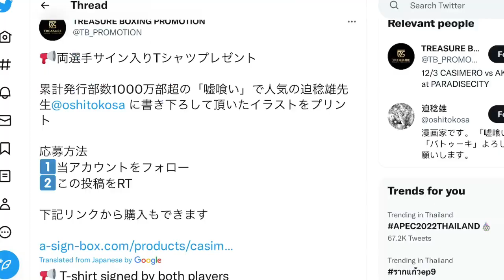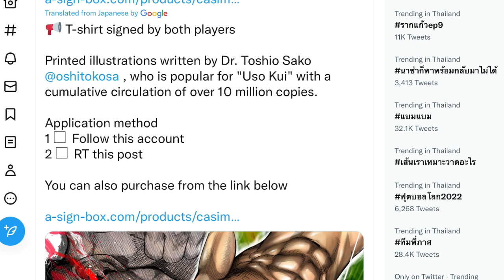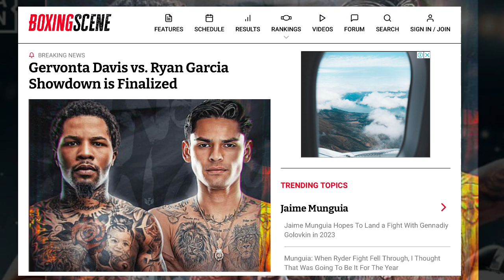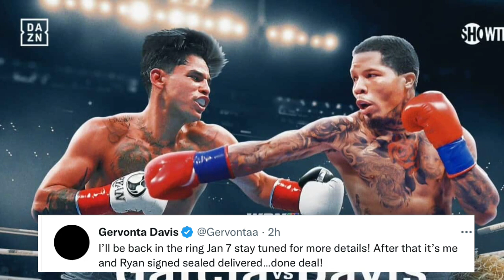BREAKING: Sobrang Astig! Anime ni Casimero-Akaho, ipinalabas na! Garcia-Davis Fight is ON!